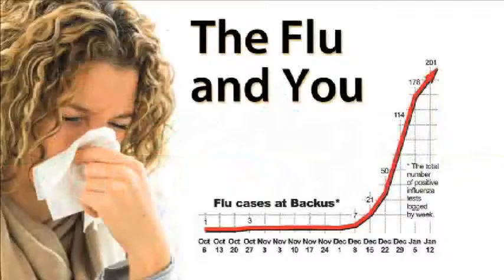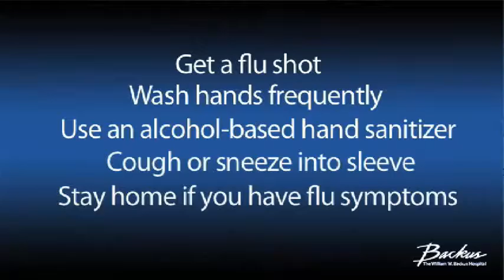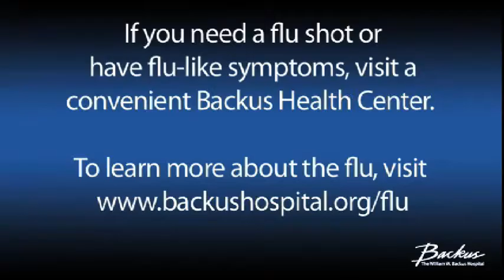The Flu and You